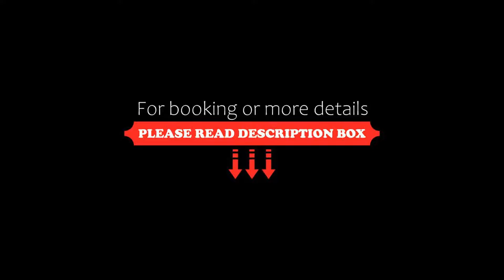Best Western The Rose And Crown Hotel, Tonbridge, United Kingdom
About Property:
The Best Western Rose & Crown Hotel is an old English coaching Inn, set in the heart of Tonbridge. Located in the middle of Tonbridge High Street, and opposite the Ancient Castle and Tonbridge Public School.
The Rose and Crown is an impressive Tudor building, once a busy posting and coaching house. Refurbished to modern standards, with many parts of the hotel retaining its original character, with oak beams and Jacobean...
Property Type: Hotel
Address: High Street, Tonbridge, TN9 1DD, United Kingdom
Searching For
1. Best Western The Rose And Crown Hotel - Tonbridge - United Kingdom
2. Best Western The Rose And Crown Hotel - Tonbridge - United Kingdom Address
3. Best Western The Rose And Crown Hotel - Tonbridge - United Kingdom Rooms
4. Best Western The Rose And Crown Hotel - Tonbridge - United Kingdom Amenities
5. Best Western The Rose And Crown Hotel - Tonbridge - United Kingdom Offers and Deals
Audio Credit:
Track Title: Subway Dreams
Artist: Dan Henig